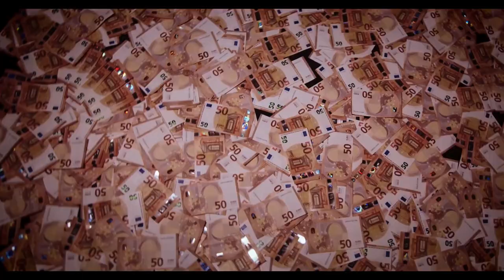[FREE] 🩸NEGATIIV OG Type Beat '606' | 2020 (Prod. by VYPE)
🩸NEGATIIV OG Type Beat '606'